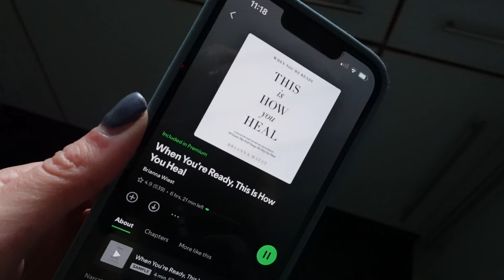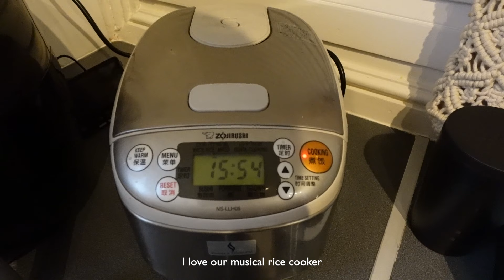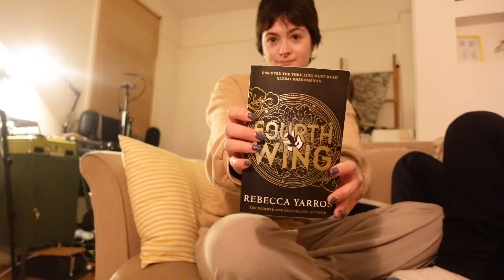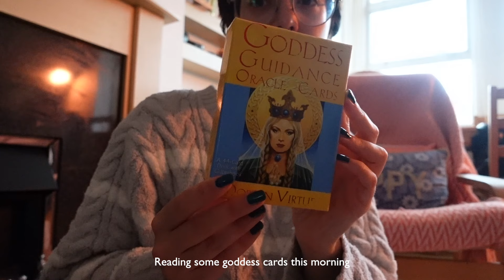Life in my thirties in London 💌 Homebody, Organizing my home, Food haul, finishing fourth wing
Come spend a chill few days with me, unwinding!

Love Laura 💕